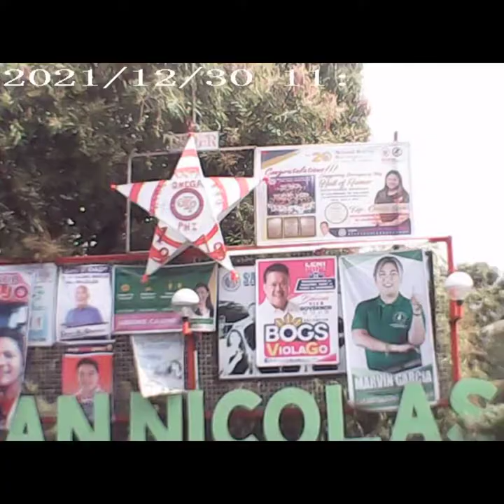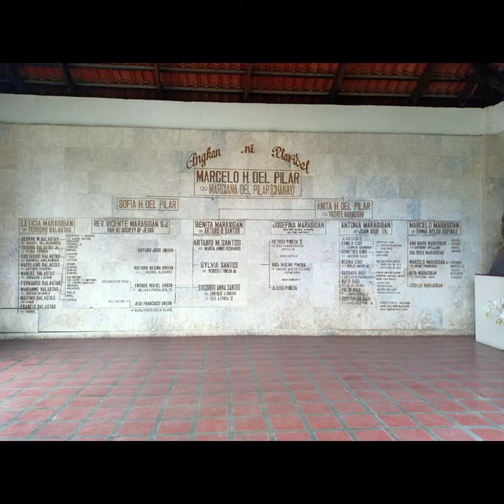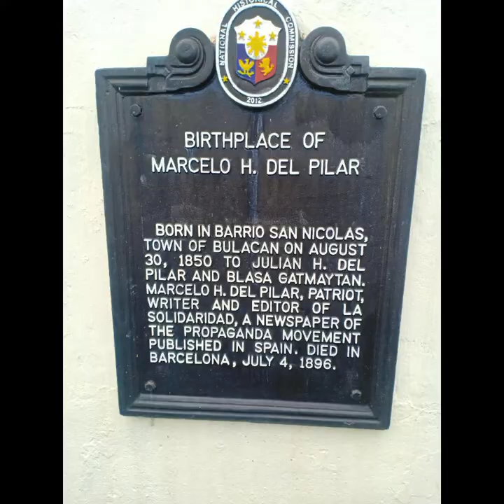The Birthplace of Our Bulaceño Hero Gat Marcelo H.Del Pilar